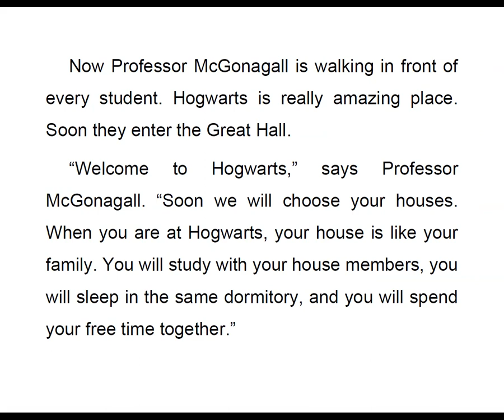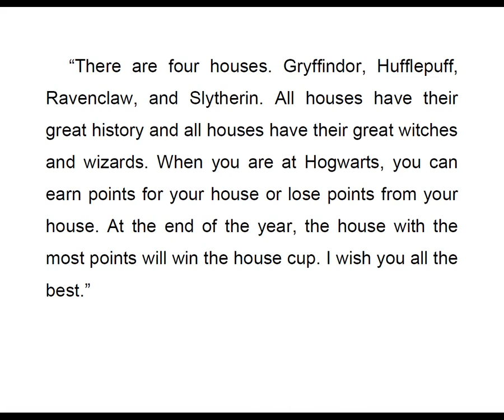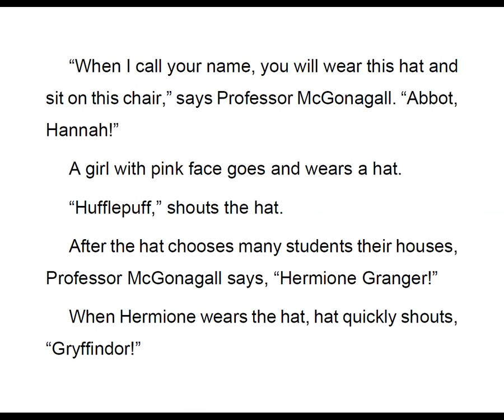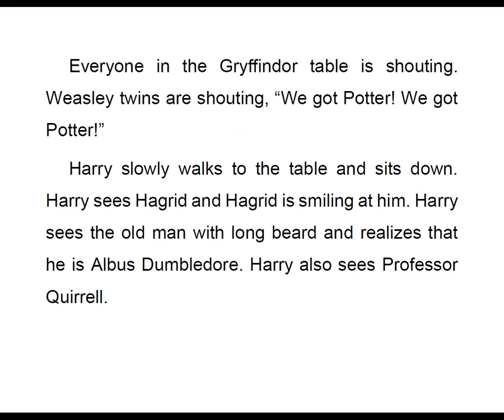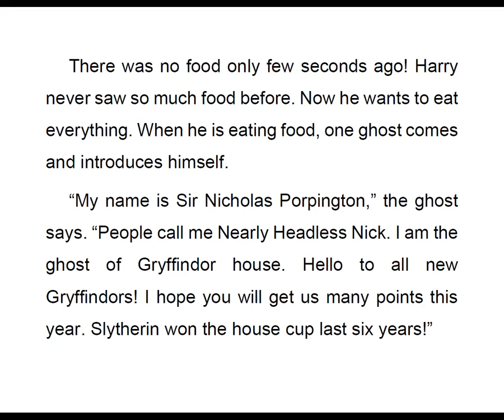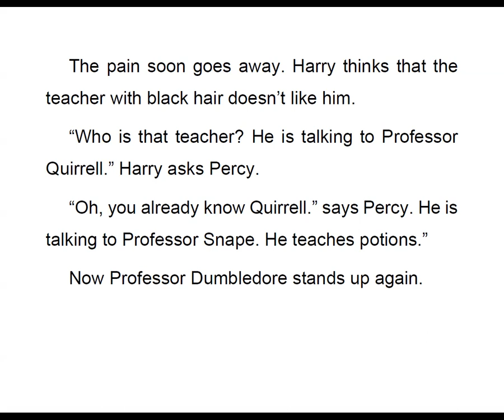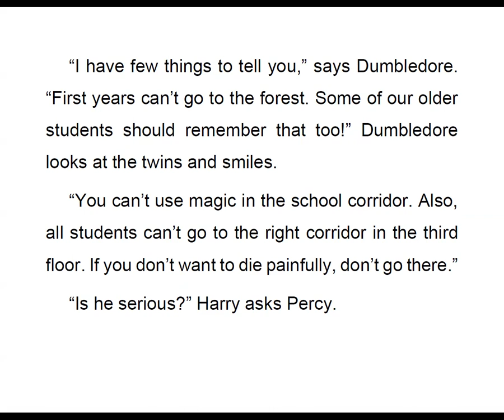HARRY POTTER AND THE PHILOSOPHER'S STONE - CHAPTER 7 - LEVEL 2